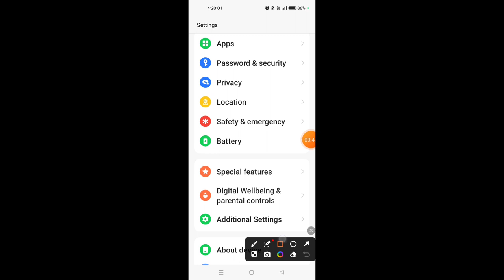How to enable Battery Saver on Oppo Reno 10 Pro Plus 5G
Hello dosto, aaj maine is video me bataya hai ki Oppo Reno 10 Pro Plus 5G me battery saver kaise enable kare, dosto Oppo Reno 10 Pro Plus 5G me battery saver on karna bahut hi aasan hai. Agar aap bhi janna chahate hain ki Oppo Reno 10 Pro Plus 5G me battery saver kaise on kare to is video ko pura dekhiyega, thanks friends.

Hello friends, in this video, I've explained how to enable Battery Saver on Oppo Reno 10 Pro Plus 5G. Turning on Battery Saver on Oppo Reno 10 Pro Plus 5G is very easy. If you want to know how to enable Battery Saver on Oppo Reno 10 Pro Plus 5G, be sure to watch this entire video. Thanks, friends.